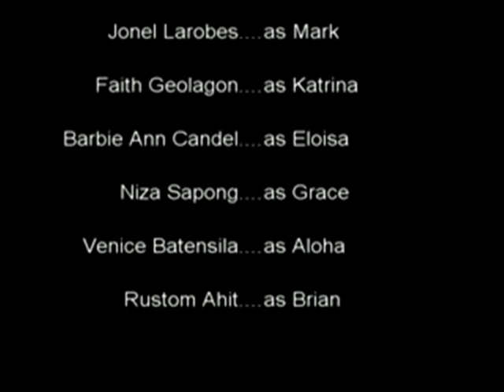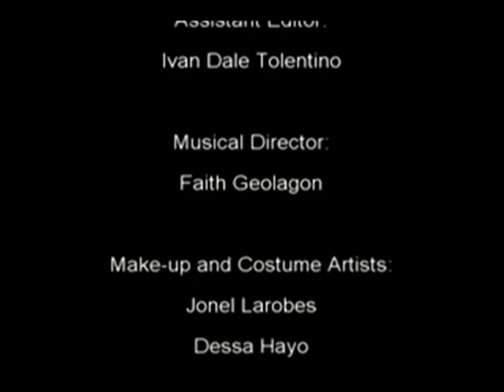Indi Film "Tuloy Po Kayo" Part 3 of 3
A student Indi Film Created by SPA Fourth Year B Major in Theater Arts and Media Arts
Batch 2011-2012 of Dr. Cecilio Putong National High School of Tagbilaran City Bohol